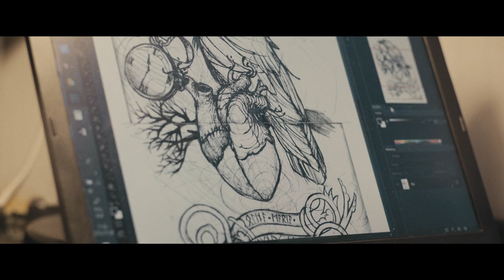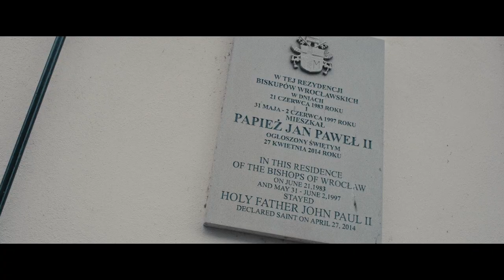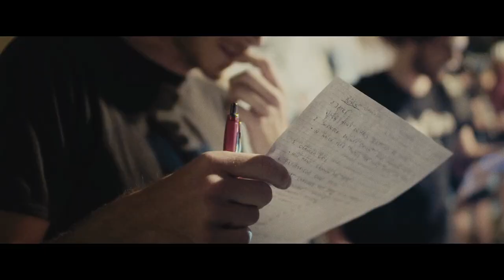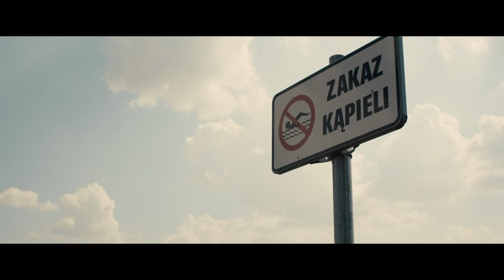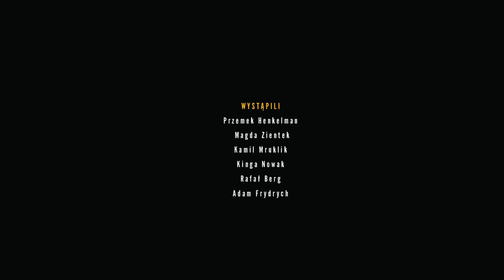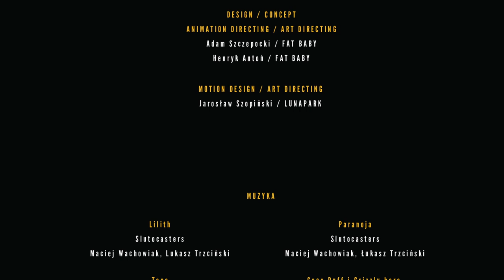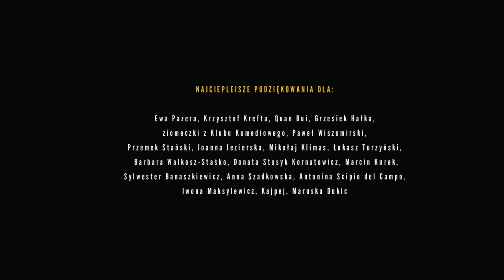Tragiczni | The tragic ones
Współprodukowany przez Papaya Films film Tragiczni to pierwszy dokument portretujący polską kulturę ostrego koła. Bohaterami historii opowiadanej przez Jana Stąpora są głównie wrocławskie ulice i mknący po asfalcie rowerzyści, którzy nigdy nie hamują. Zlewają się z miejską przestrzenią, nie ograniczając jej ruchu. Łobuzerscy i kontrkulturowi ostrokołowcy przeciągnęli na swoją stronę reżysera filmu, który kiedy ich poznał, nie tylko chwycił za kamerę, ale także sam przesiadł się na ostre koło.

Scenariusz & Reżyseria: Jan Stąpor
Zdjęcia: Rafał Kruszka, Mariusz Sobczak
Asystent kamery: Nikodem Szlęzak
Dźwięk: Konrad Wujciów
Montaż: Daniel Gontarczyk
Produkcja: Agata Walkosz Agawa Films
Koproducenci: Kacper Sawicki, Paweł Bondarowicz, Robert Banasiak, Barbara Igielska, Magdalena Miszczak, Bartłomiej Macias, Błażej Kafarski
Asystentka producji: Marianna Skórka
Postprodukcja obrazu: Lunapark
Postprodukcja dźwięku: GŁOŚNO
Muzyka: Upright Music
Koproducenci: Papaya Films, Centrum Technologii Audiowizualnych, Zachodniopomorski Fundusz Filmowy, Lunapark, GŁOŚNO